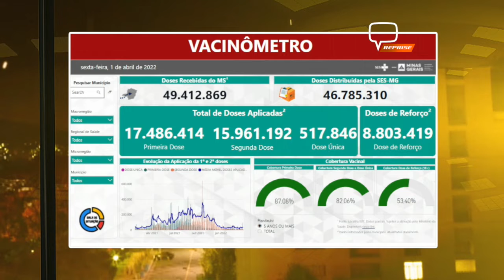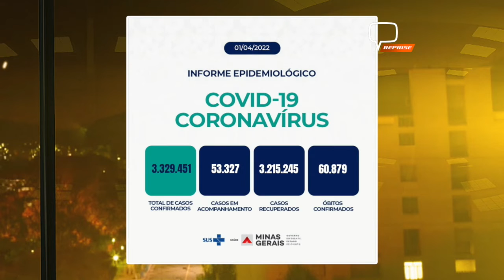BOLETINS EPIDEMIOLÓGICOS (01/04/2022)